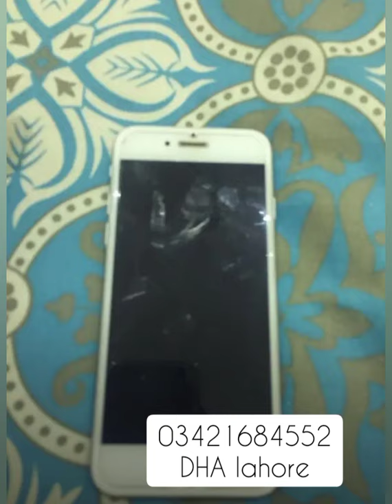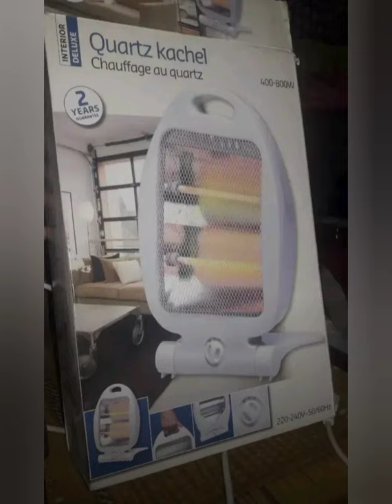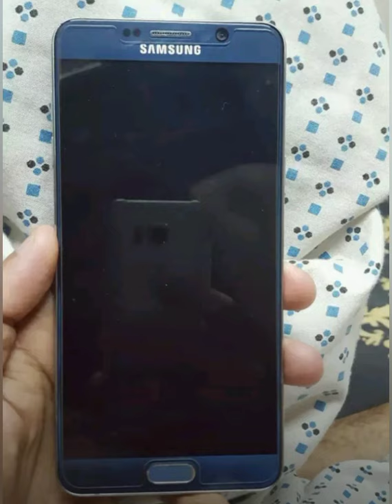Full bedroom set for baby girl || baby boy || sofa cum bed || l phone 6 64 GB at low price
In this video i am displaying second hand and new furniture in good condition at low price